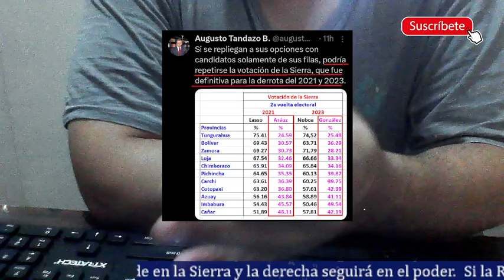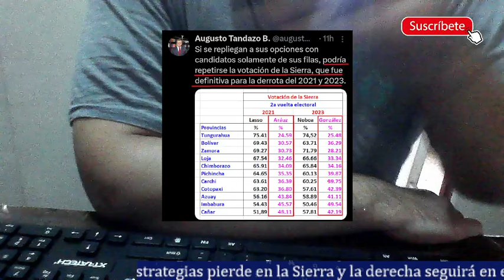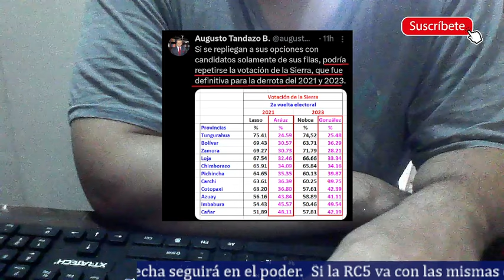Dr Tandazo asegura que la RC5 perderá en el 2025 si no cambian su estrategia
El Dr. Augusto Tandazo asegura que la RC5 perderá en las elecciones si ellos no cambian ya esa estrategia vieja y que les ha hecho perder en el 2021, 2023 y posiblemente 2025. Y no es sorpresa porque ellos no hacen una campaña inteligente para atraer votos de otros sectores. Se les están avisando pero ellos no hacen caso.